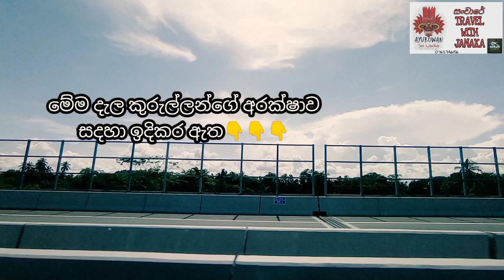Central Expressway-kurunagala | Travel with janaka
Central Expressway-kurunagala

Hello friends!

Travel with janaka Welcome to our youtub channel.
If our video is good, please comment.
Share. Have a nice day

Videograph-janaka kasun